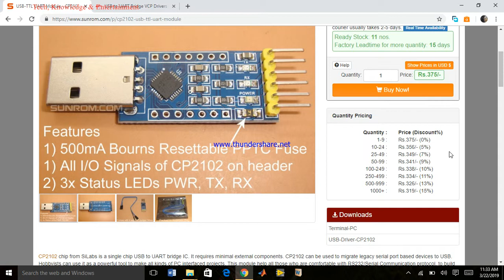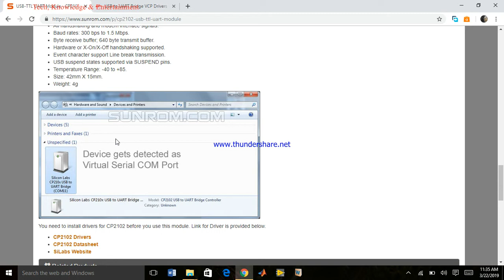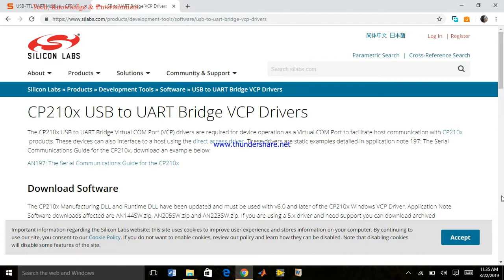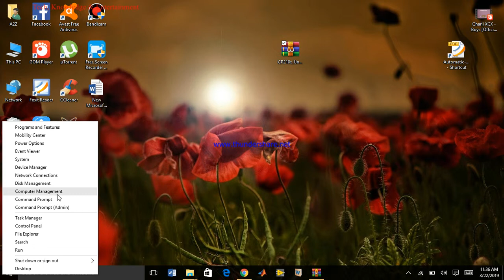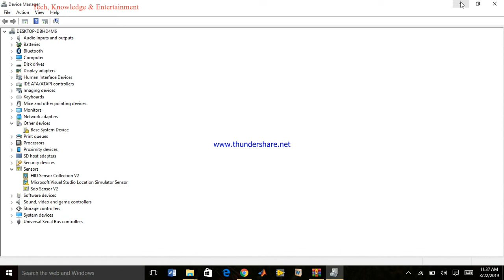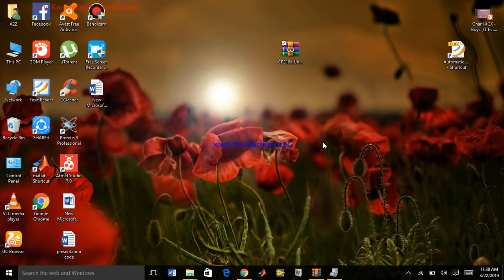USB to TTL driver install for window 10,8,7 [Hindi/Urdu]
How to select usb to ttl converter;
How to install usb to ttl converter driver;
how to find driver for usb to ttl converter for window 10,8,7